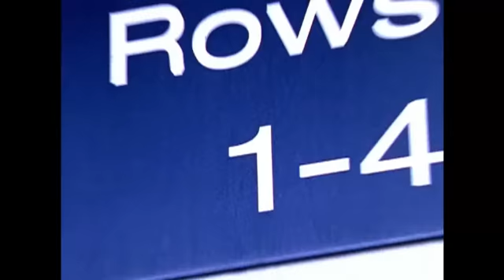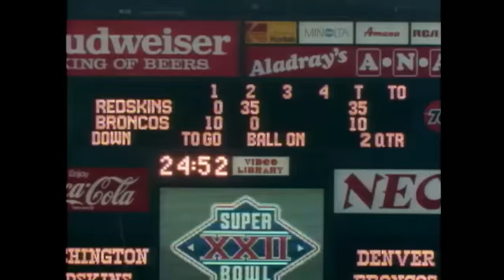Doug Williams First Black QB To Win A Super Bowl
And what a great performance it was!